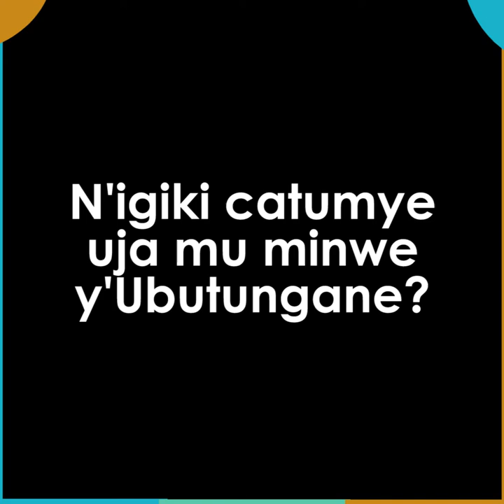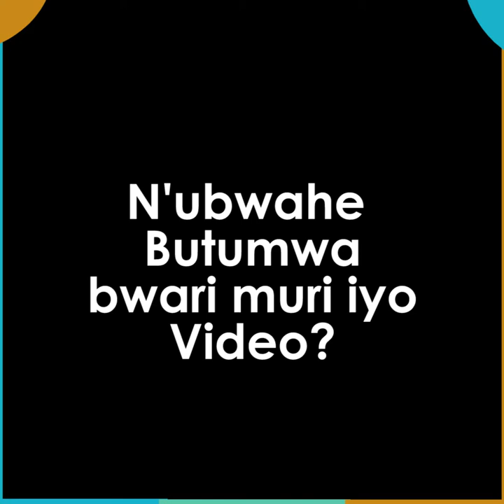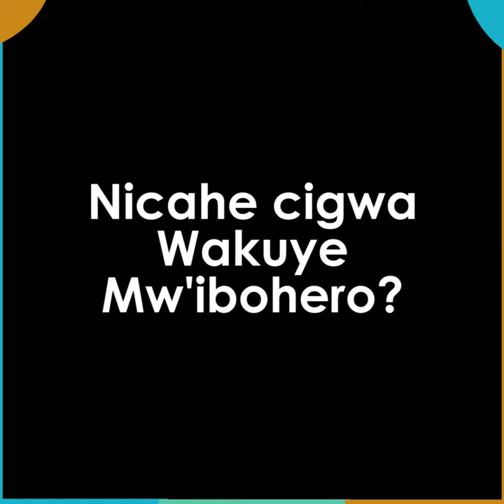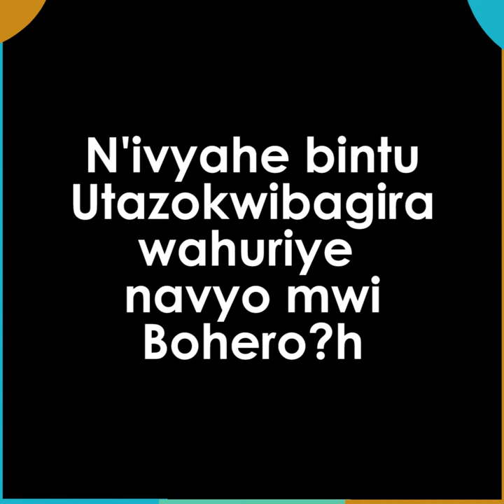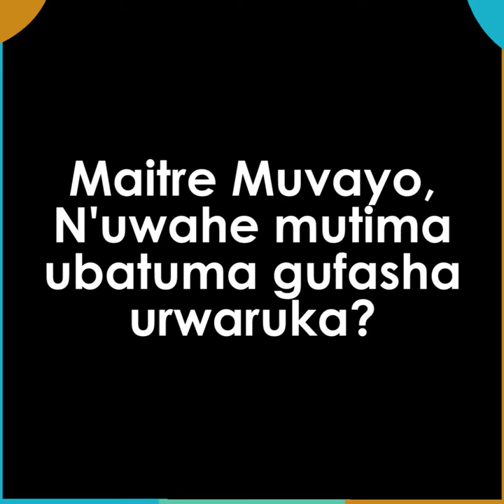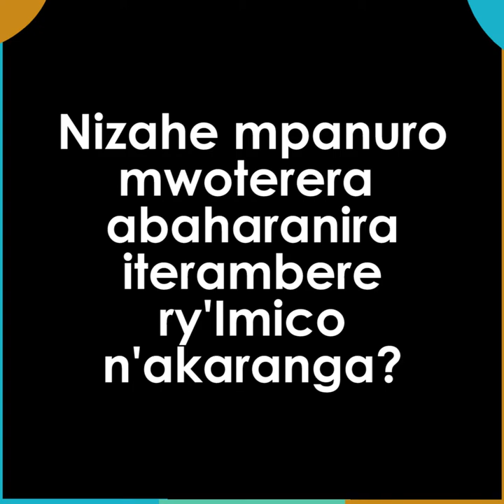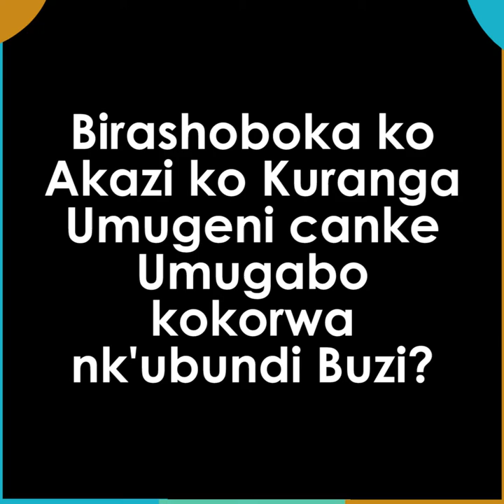Akes akuwe mw'ibohero | Maitre Muvayo arasiguye amategeko agenga Imico n'akaranga | Abaranzi bamyeho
Inyuma yaho havukiye ishirahamwe FavoritePartnerCompany hama bene kurishinga bagafatwa n'inzego z'igihugu, Umushingwamanza Jean Muvayo yagize ico avuga ku mategeko araba ivy'imico n'akaanga. Akanasigura ko kuva kera Abaranzi bamyeho..